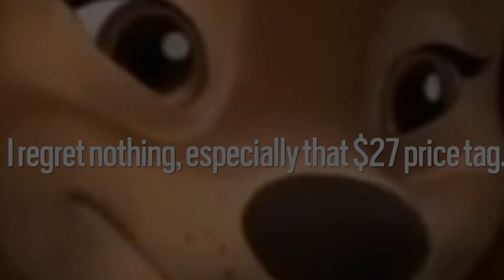This is the best PS4 game ever.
Pure content